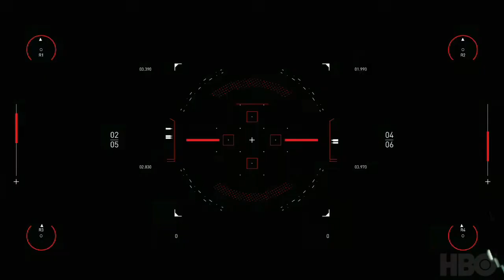westworldscoringcompetition2020 - Mario Busto Calderón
This is my entry to the westworldscoringcompetition2020

Thank you so much HBO and Spitfire :)